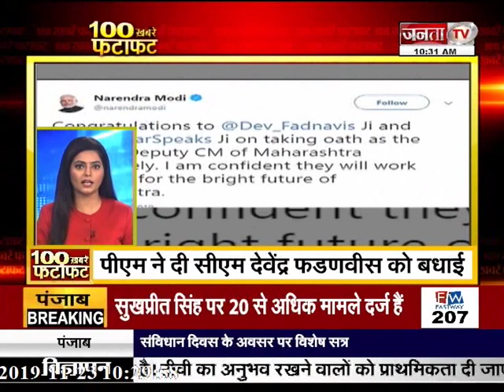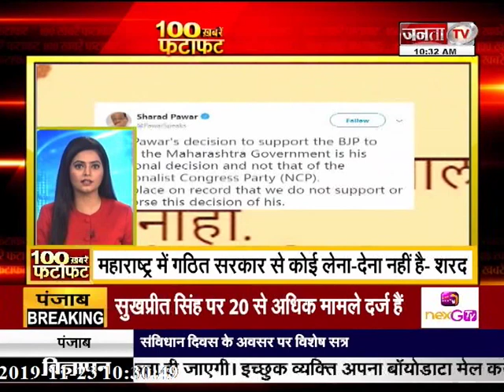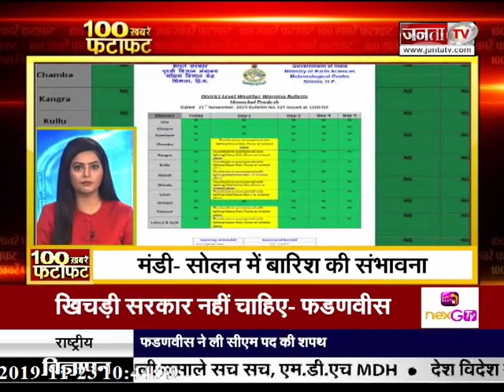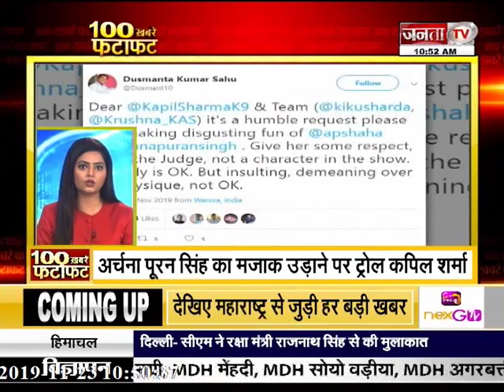फटाफट अंदाज में देखें देश-दुनिया की बड़ी खबरें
जनता टीवी के साथ देखिये देश-विदेश की सभी महत्वपूर्ण और बड़ी खबरें | Watch the latest Hindi news Live on